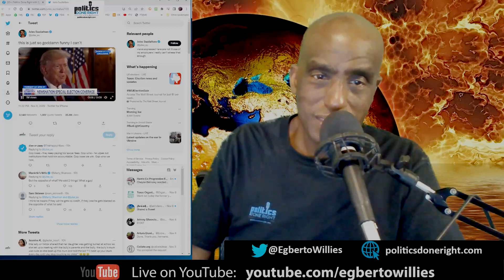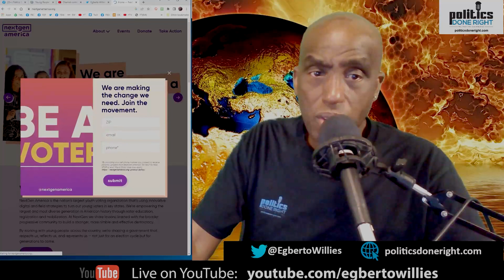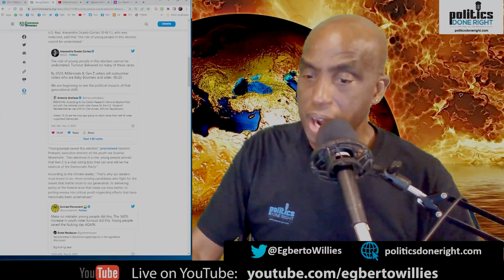Young people saved Democracy. Dowd nailed it. Fox News called out a failed Republican Party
Thank you, GenZ, for saving the country. Fox News told one truth and called out the Republican Party. Matthew Dowd nailed it again.